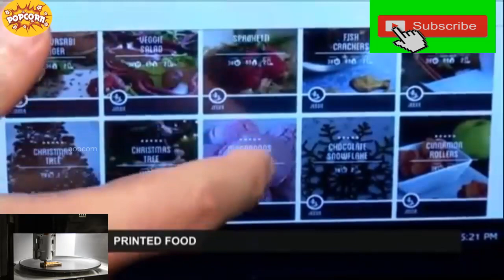3D Food Printer details in tamil || உணவு தயாரிக்கும் 3d பிரிண்டர்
Overview Foodini is the first 3D food printer to print all types of real, fresh, nutritious foods, from savory to sweet. Designed for home and professional kitchens, Foodini comes with empty food capsules. You prepare and place fresh, real ingredients in Foodini